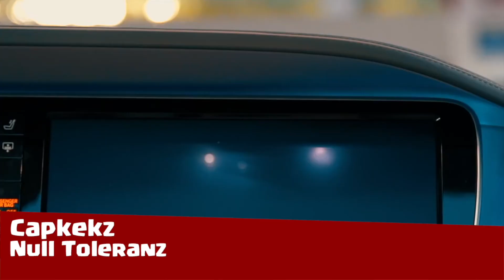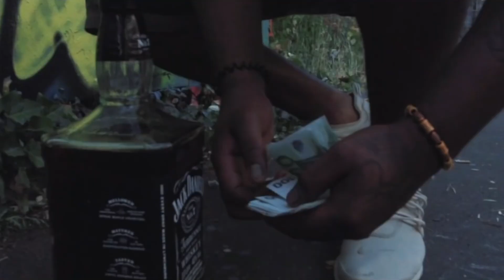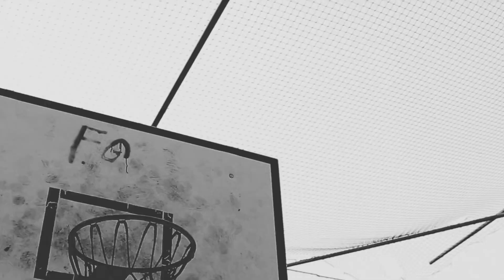RAP AUS KÖLN | Die besten Kölner Rapper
Einige talentiertesten Rapper aus Köln. Hier findet ihr eine Auflistung von bekannten Rappern und Newcomern die eventuell einen Blick wert sind.

Haben wir wen vergessen? Lasst es uns wissen oder schreibt einen Kommentar über welche Stadt wir als nächstes ein Video machen soll.

Wie gut oder schlecht einzelne Musiker sind kann nicht objektiv bewertet werden und deshalb erhebt dieses Video nicht den Anspruch auf Vollständigkeit.

Hier ist eine Liste die ich als Quelle verwendet habe, um sicher zu gehen dass die Rapper auch wirklich aus Köln sind: